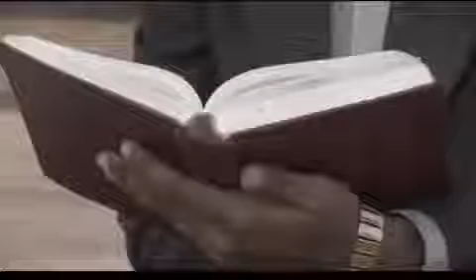Acharya Vikas Massey Testimony